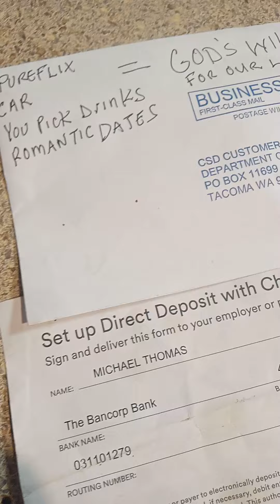For Mary(Prayerfully considered) - Her Husband Jesus 🤴